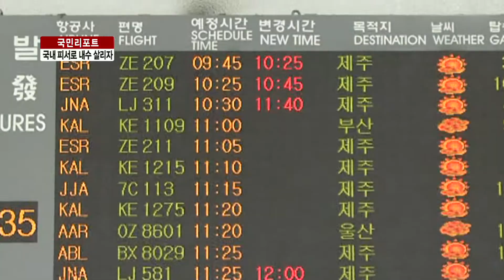[KTV 국민리포트] 휴가철 해외여행 봇물…관광수지 적자 확대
앵커
본격적인 휴가철이 시작되면서 인천공항 여객 대합실은 초만원입니다

휴가철 해외 여행이 늘어나면서 관광수지 적자폭은 더욱 확대되고 있습니다.

문인수 국민기자가 취재했습니다.

기사내용

해외로 나가는 여행객들로 인천공항 출국장이 초만원입니다.

젊은이 못지않게 6070세대의 고령층도 많습니다.

안선덕 / 경기도 고양시

"남편 친구들이 올해 회갑년이에요. 요새는 잔치도 안하고 하니까. 그래서 갗이 놀러가는 겁니다."

휴가철 여행객에다 산악단체의 해외 등반까지 겹쳐 휴가철 출국자 수는 사상 최대를 기록하고 있습니다.

장명자 / 경기도 안성시

"지금의 절기에 맞게 갈 수 있는 산이기 때문에 여름에 가고 있습니다."

한국광광문화원의 조사결과 6070세대의 해외여행이 최근에 가파르게 증가하는 것으로 나타났습니다.

본격적인 피서철이 시작되면서 일주일 동안 해외피서객은 70만 명으로 절정을 이뤘습니다.

관광업계는 휴가철 해외 관광객이 올해 160만 명을 넘어서 사상 최대를 기록할 것으로 내다 봤습니다.

오승환 / 하나투어 직원

"유럽 지역이 작년에 비해서 많이 증가한 것이 특징이고요. 또 자유여행 성격의 여행을 선호 한다는 것이 또 하나의 특징입니다."

때문에 관광수지 적자폭도 더욱 확대되고 있습니다.

관계당국은 올해 관광수지 예상적자는 45억 달러로 지난해에 비해 11억 달러나 증가할 것으로 전망했습니다.

정부는 이에 따라 국내피서를 적극 권장하고 있으며 대기업들도 이에 호응하고 있습니다.

일부 기업들은 국내 관광상품권을 제공하면서 국내 휴가를 적극 유도하고 있습니다.

서동근 / 포천시 송우초교 5학년

"긴장되기도 하고 재미있기도 하고 신기경험이 될 것 같아요."

임성빈 / 인천 경서초교 4학년

"새로 생긴 수족관을 가 볼 거예요 그리고 돌고래 체험도 하고…"

국내에도 아이들과 함께 숨은 비경이나 생태를 관찰할 수 있는 가족단위 체험 여행지가 점차 증가하고 다양해지고 있습니다.

국내 휴가지 이용으로 내수도 살리고 관광수지도 개선하는 두 마리 토끼잡기 전략이 필요한 시점입니다.

국민리포트 문인수입니다.